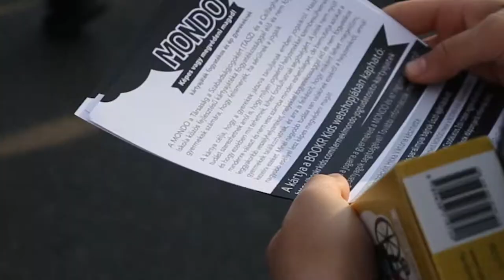MONDO Nem Adom Fel-4. Rehab Critical Mass